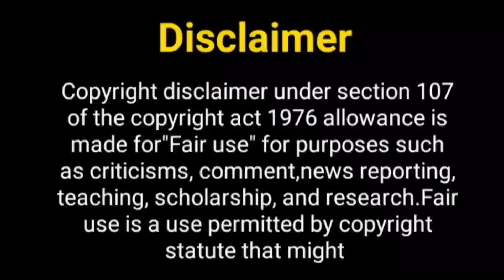दिव्य दृष्टि सीजन 2 एक बार फिर...? Divya Drashti 2 | Mouny Roy New Show | Surabhi Jyoti New Show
Hello Everyone

Telly Nagariya,
divya drishti, star plus show divya drishti,
divya drishti 2, nayra banarji new show,
divya drishti serial,
divya drishti season 2,
divya drishti romantic scene, nayra banarji, nia sharma new show, sana sayad, sana sayad upcoming show, surbhi chandra new show , nia sharma and surbhi chandra, upcoming show of nia sharma, upcoming show of surbhi chandra,
divya drishti actors name, star plus upcoming show,